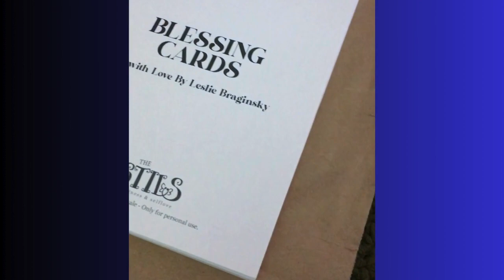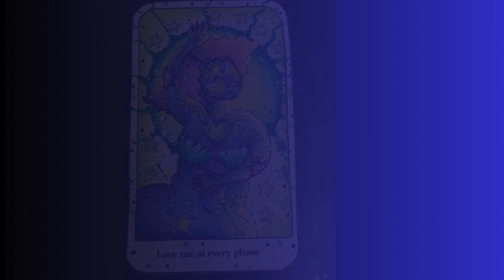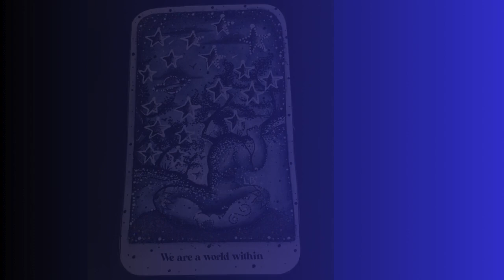My Completed 72 Days of Blessing Cards Challenge! | Adult Coloring | Adult Colouring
Happy New Year! This is a video showcasing the art of the talented artist and my dear friend Leslie Braginsky. She held a challenge where everyone colored the corresponding card for each day using her 72 Blessing Cards Coloring Set. It was an amazing experience, coloring as I reflected on each blessing everyday. I absolutely recommend it to everyone, each card makes for a quick coloring too!
For this project I started with a monochromatic theme for the first 8 cards, inspired by my colored Pistils Flower Color Wheel. I'll list below the mediums I used as well as the link where you can purchase this card set, as well as access tons of free resources. You can choose a digital file or the printed cards mailed to you. While you are at it sign up for her free weekly newsletter!

Happy Coloring!

Art Supplies:
Derwent Inktense Pencils  @derwent
Derwent Inktense Paint Pan Set #1
Castle Arts Watercolor Pencils  @CastleArtsOfficial
Kalour Macarons Pencils  @kalour_deutschland
Paul Ruben's Pearlescent Watercolor Paint Set
Posca White & Black
Ohuhu Metallic Acrylic Markers  @ohuhuart_official
Distress Inks  @timholtz
DecoArt Holographic Illusions Acrylic Paint  @DecoArtPaint
Oro Color Nacar Dorado  @orocolorcolombia9974